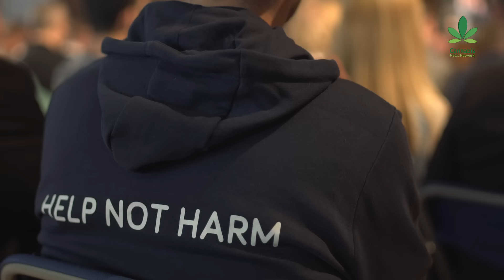The future of cannabis in the EU versus the Americas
We are happy to present our latest installment on ‘Advancements in the Age of Cannabis’, a global medical cannabis summit in Dublin (September 2016).

The Cannabis News Network team took off to Dublin earlier this month to attend The Global Medical Cannabis Summit: Advancements in the Age of Cannabis. Surprising to say the least when you realize right now cannabis is an illegal drug in Ireland, the quality is often poor, prices are high and cannabis isn’t recognized as having any medical benefits.

Speakers included politicians, scientists, activists and patient groups from around the globe.

In addition to showing an overview of the event, we also interviewed Tim Colbourne (Director of Police at Open Reason), Tjalling Erkelens (Netherlands, CEO of Bedrocan), Dr. Arno Hazekamp (Independent cannabis-scientist from The Netherlands), Dr Ognjen Brborovic (Chairman of the Croatian Committee for Medicinal Cannabis), Dr. Ingo Michels (Head of the German Office of the Federal Drug Commission) and Charlo Greene (US activist).